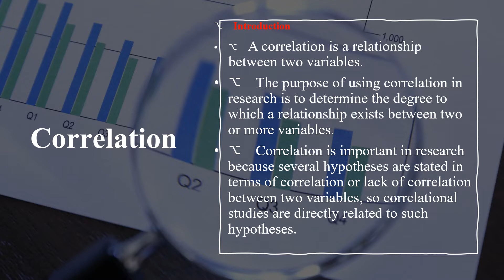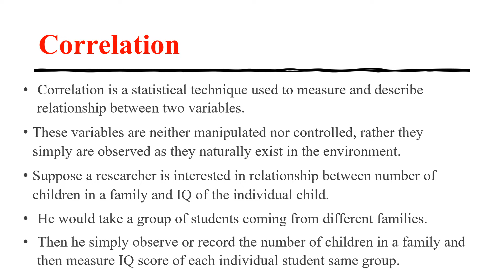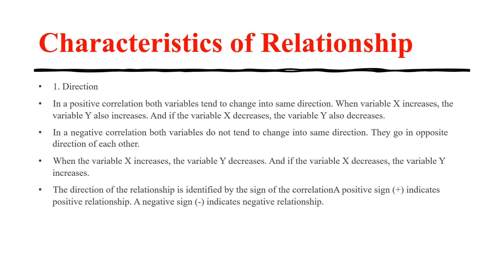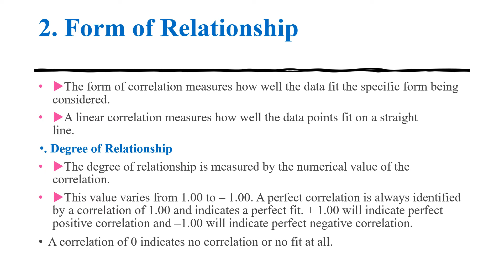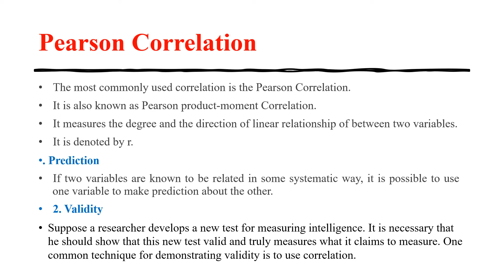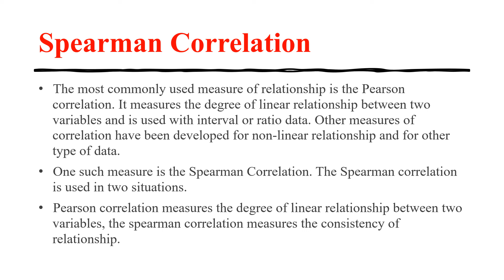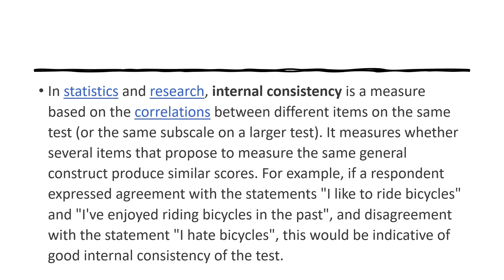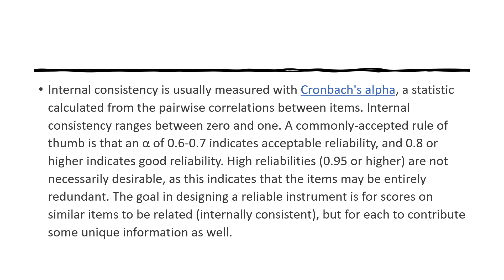Correlation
Pearson Correlation